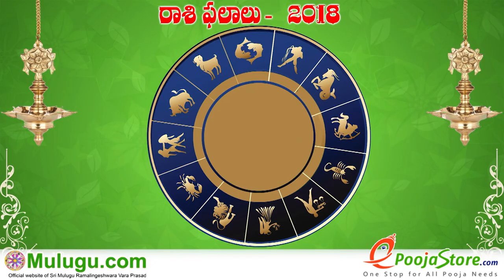Dhanussu Rasi (Sagittarius Horoscope) ధనస్సు రాశి - November 04th - November 10th Vaara Phalalu 2018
Dhanussu Rasi (Sagittarius Horoscope) ధనస్సు రాశి - November 04th - November 10th Vaara Phalalu 2018, Dhanussu Rasi (Sagittarius Horoscope) ధనస్సు రాశి, Weekly Rasi Phalalu 2018 , శ్రీ ములుగు రామలింగేశ్వర వర ప్రసాదు సిద్దాంతి , Sri Mulugu Ramalingeswara Vara Prasadu Siddanthi